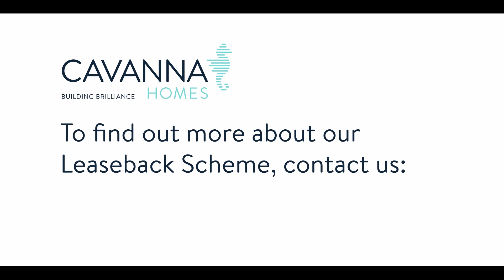Mike and Alison | Homeowners Stories | Broadleigh Park, Tavistock